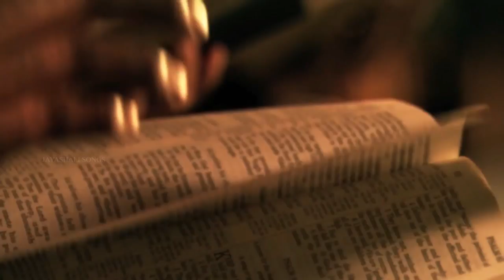Devuni vakyaanni evaru bandhinchaleru | దేవుని మాటలను ఎవరు బంధించలేరు | Bible messages